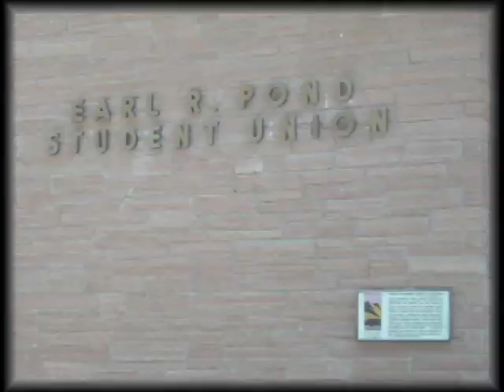Earl R. Pond Student Union - 50th Anniversary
The Earl R. Pond Student Union Building is celebrating 50 years at Idaho State University. Serving as the central gathering place of the university, this iconic building first opened its doors in January of 1959.

In 1985, the building was appropriately named to honor Earl R. Pond, who was one of its earliest supporters.

The student union is located in Pocatello, Idaho to serve the entire campus community. Housed within the student union are meeting rooms, food services, bowling alley, study lounge area, computer lab, grand ballroom, post office, full-functioning movie theater, cafe, craft shop, outdoor rental center, bookstore, and a radio station.